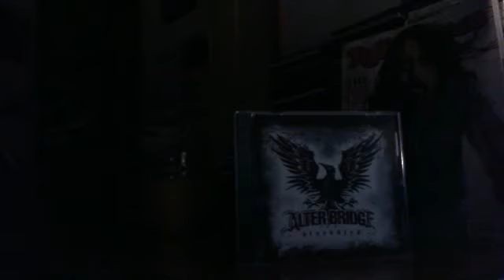ComingHome Drum Cover